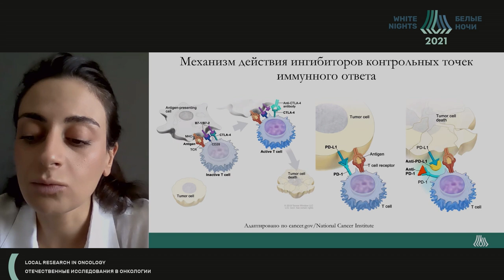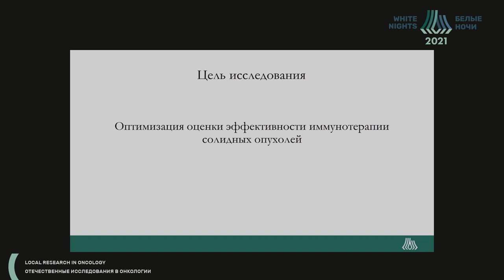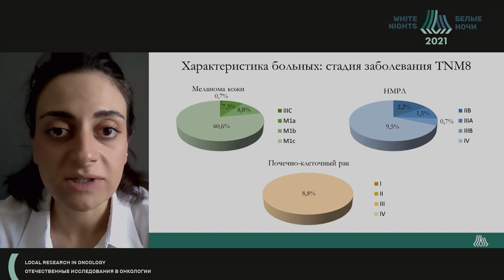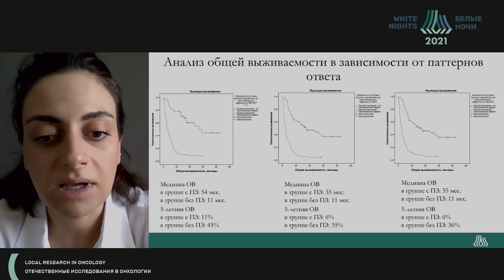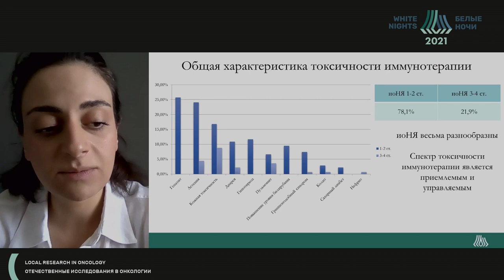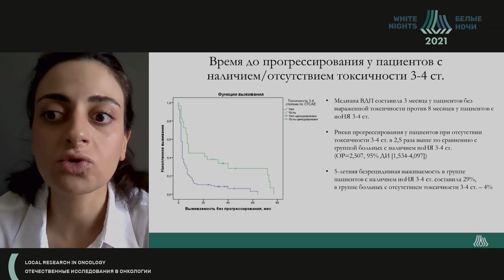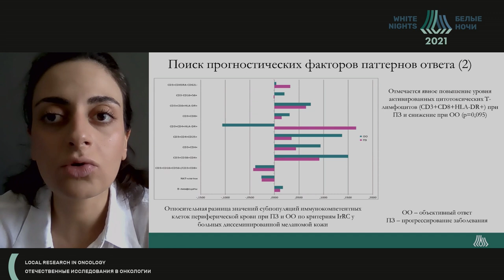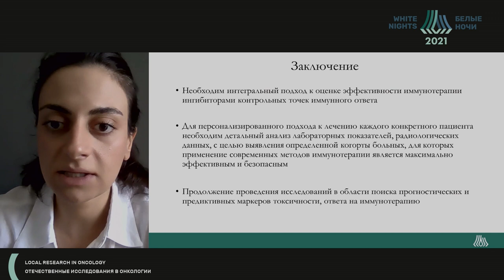Особенности оценки эффективности ингибиторов контрольных точек иммунного ответа (Оганесян А.П.)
Оганесян Ани Погосовна - врач-онколог амбулаторного отделения №2 ФГБУ «НМИЦ онкологии им. Н.Н. Петрова» Минздрава России,  Санкт-Петербург